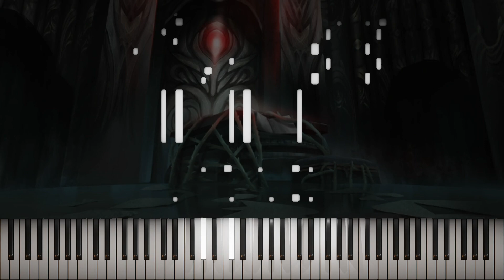DEEMO - Basement theme / Piano cover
Re-uploaded.

Midi player: Keysight